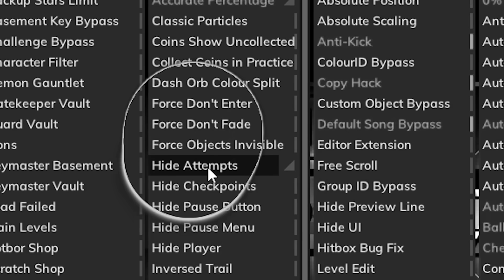JUGANDO LIMBO, PERO USO DETECTOR DE VISIÓN (Geometry Dash)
Guitar Prueba Limbo, el nuevo Top 10 Extreme Demon de Geometry Dash, pero uso detector de visión.

Agradecimientos a los Calvos Estelares e Invencibles:
- Mons Games
- Lautar Deus
- CriCri
- Pedrius
- Carlolstrols 998
- Cumeater3000
- Juanjuegos16
- Rodrigo Araneda
- LautixD
- ser222 gamer
- ImCubePlayer
- Matías B.